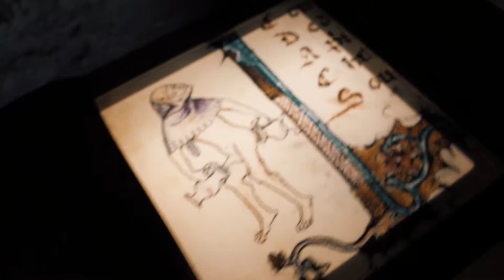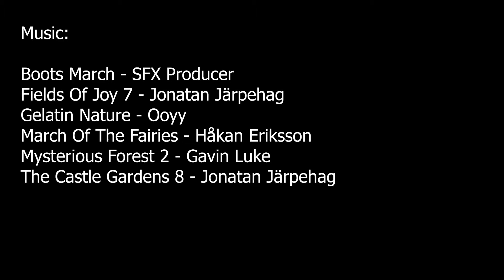I think we just invaded a castle - babymoon day 2 - s1e92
Book download! 100% FREEEEEEE

These are my two websites... more to come I'm sure!

Michael NightWing
9201 Edgeworth Drive #4512
Capitol Heights, MD 20791

Links to some of my gear:
Vlogging Starter Pack
Vlogging Wide-Angle Lens
Lens I Use For Clients
Headshots Lenses
My Gimbal

Download the NETER GOLD app so you can quickly re-up your bodycare products! Gotta stay golden, ya know.

There are my social platforms so you can see what I do during the day. Let me know which is your favorite platform!

Oh and before I forget! Be sure to check out the information cards during the videos! You can donate to a few of my FAVORITE non-profits here in Washington, DC! All the funds go straight to them!